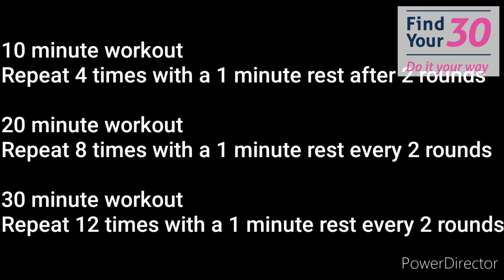Home Workout Episode 10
Home Workout Episode 10 - Watch our Fitness Coaches show you a quick body weight workout at home for all fitness levels. A great way to Find your 30!